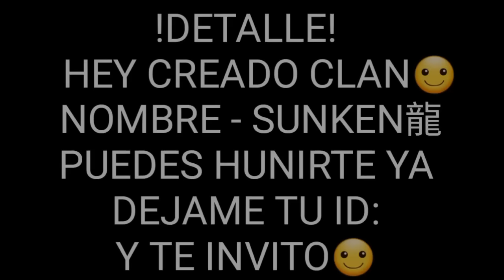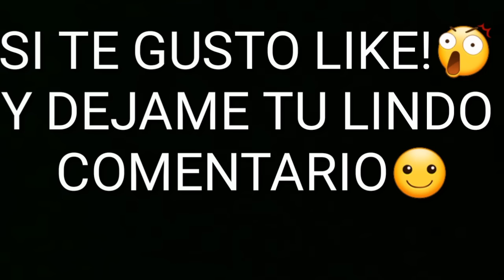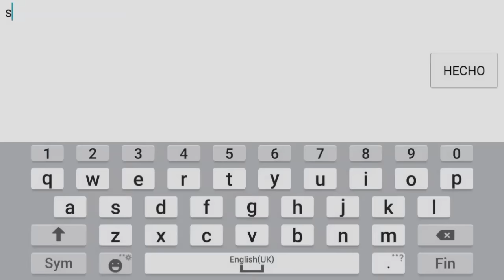NEBULOUS - EPIC DOUBLE SPLIT TRICK SPLIT - ICE SPLIT SPLIT RUNNING BAITEO BEST MOMENTS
HOLA  CHAVALES!
NUEVO CLAN!  SUNKEN龍  COPIA Y UNETE!

GRASIAS CHAVALES POR SU APOYO
GRASIAS Y GRASIAS!!

EDITOR DE VIDEO: KINE MASTER PRO

EDITOR DE MINIATURA: PICSART

TAGS IGNORAR!
smash 4 nebulous,
nebulous 50k,
nebulous 500k,
nebulous 8x line split,
nebulous 999,
nebulous 90 split
nebulous xp,
nebulous xp farm solo,
nebulous xp hack,
nebulous x toxic,
nebulous yt,
nebulous youtubers,
nebulous y clans of clans el primo,
nebulous yt jilmar,
nebulous youtube,
nebulous pack de skins,
nebulous plasma gratis,
nebulous para pc sin emulador,
nebulous quit split,
nebulous the quantum transcendence of death,
nebulous record mundial,
nebulous split running,
nebulous santa,
nebulous sergio,
nebulous split,
nebulous skins de agar.io,
nebulous hack apk,
nebulous gamer,
nebulous ken,
nebulous sofia,
nebulous hack plasma,
nebulous benitez,
nebulous apk,
nebulous fernanfloo,